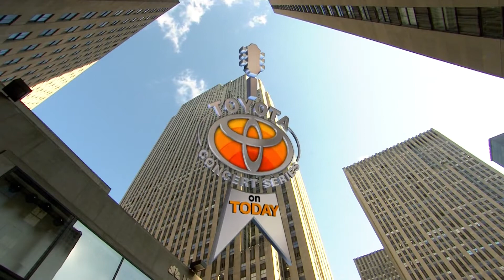[1080p] Beyonce - Halo @ (Today Show) HD